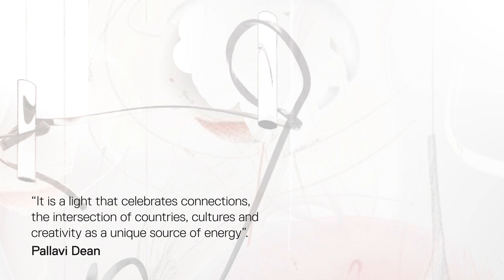Interweave - Pallavi Dean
It is a flexible system that integrates light and services, leaving everyone the freedom to design their own environmental quality.
Suspended cylinders  xed to the ceiling or to the wall, guide a flexible LED light line, allowing to freely model it following soft and unexpected geometries.
The light connects the different elements of the system, evoking a theme of connections and relationships: "it is a light that celebrates connections, the intersection of countries, cultures and creativity as a unique source of energy."

Pallavi Dean

The cylindrical bodies can have two sizes, they can have the sole function of supporting the line of light or become the base for spotlights, intelligences and devices such as speakers and sensors. Each volume is hollowed out with several sinuous holes, that with their organic movement recall of the paths created by water. They are functional elements of the interlocking of the luminous line, a mechanical intelligence that becomes an aesthetic feature.
The multiplicity of cuts leaves free to de ne different positions to shape the di using light element. Scenographic in designing its shape through the light, it develops functional and comfortable lighting.
Interaction is central to the project. This light solution is a kit of pieces that can be assembled and manipulated according to individual needs.

"For me, as for Artemide, man is the essence of every space. The main protagonist of the design plot. We want users to become the 'authors' of the space they inhabit. This system wants to encourage interaction with space and with the human beings that occupy it.”

Pallavi Dean

It has total flexibility: starting from the freedom in the number and positioning of the cylinders the extension of the composition can grow, so to follow the needs of the spaces. The cylinders can also become junction elements for several lines of light, which can be replicated on a 5-meter module basis.

The diffused light that the LED strip generates can be combined with more punctual emissions inserted into the cylinders, in order to draw light landscapes that follow functional needs.

Interweave generates not only a bright but also a sound experience, thanks to the speakers integration.
The interaction is then enhanced by the possibility of controlling the single element of the system with the intuitive Artemide App, also through the Alexa voice control.

Not only active management but also interaction controlled by motion sensors that make Interweave react to the presence in a programmed way.

A lexicon of elements to compose an engaging and surprising experience, a new way of interacting with light in space, a scenographic and exciting presence, resulting from a project of functions that interact with the activities that take place within the environment.